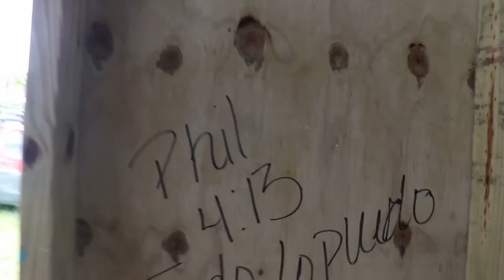Mission Discovery's 24 hour Livestream Kickoff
In May 2020 the staff of Mission Discovery joined with the Big Payback to raise funds for the ministry. During the event we raised $20,000 at a time when we needed it the most. Meet the staff as they kick off the event!